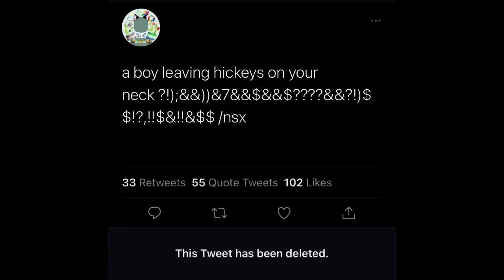hickeys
thank goodness for the tone indicator i was worried they wouldn't be platonic hickeys from the fellas